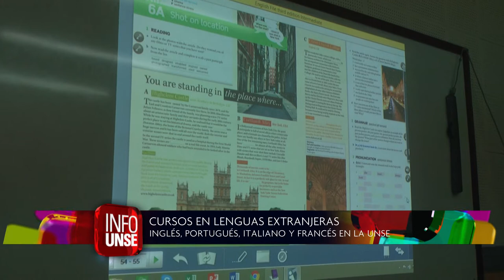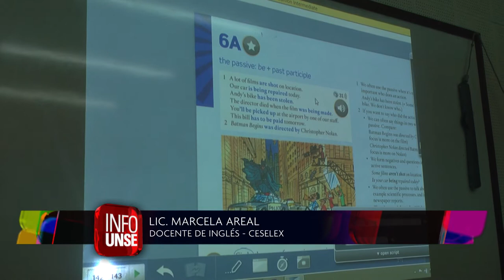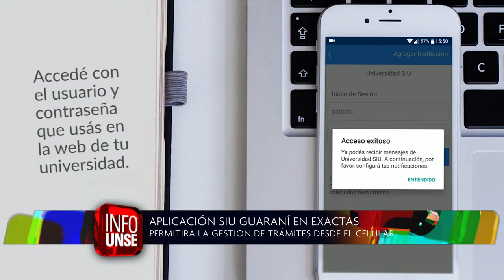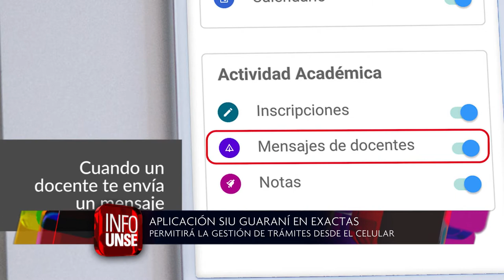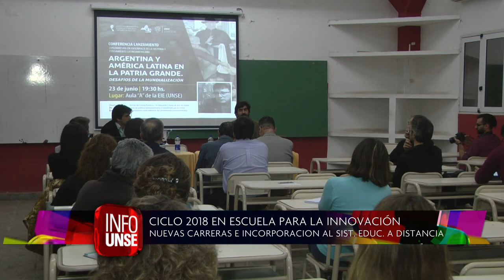INFO UNSE 23-02-2018